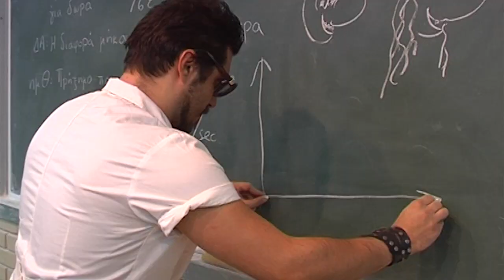INTRO HEROPAIDES 2014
4η ΧΡΟΝΙΑ HERO-ΠΑΙΔΕΣ
ΝΕΟ ΛΟΓΚΟ-ΝΕΟ ΠΑΝΕΛ-ΝΕΑ ΠΡΟΣΩΠΑ-ΝΕΕΣ ΕΝΟΤΗΤΕΣ
ΤΟ ΚΑΡΑΒΙ ΞΕΚΙΝΑ..
ΕΣΥ ΘΑ ΜΕΙΝΕΙΣ ΣΤΗ ΠΡΟΒΛΗΤΑ;...
Η εκπομπή αναμεταδίδεται απο τα εξής τοπικά κανάλια:

High TV (Αττική)
TvThessaloniki (Θεσσαλονίκη, Κατερίνη, Νάουσσα, Κιλκίς, Γιαννιτσά)
XTV (Χαλκιδική)
TRM (Γρεβενά, Κοζάνη)
ΕΝΑ Channel (Καβάλα, Δράμα)
TV Ροδόπη (Ξάνθη, Κομοτηνή, Αλεξανδρούπολη)
Νtv (Σέρρες)
Art-TV (Γιάννενα-Ηγουμενίτσα-Αρτα-Πρέβεζα)
ORT Channel (Πύργος, Αμαλιάδα, Ολυμπία)
NTV (Ναύπακτος, Μεσολόγγι, Αγρίνιο, Ιτέα, Άμφισσα)
Achaia Channel (Πάτρα, Αίγιο)
ΑιγαίοTV (Δωδεκάνησα)
ΣύροςTV (Κυκλάδες)
ΙΟΝΙΑΝ TV ( Ν.Ιονίου)
Best TV ( Καλαμάτα)
DR Channel(Σπάρτη, Καλαμάτα, Άργος, Ναύπλιο, Τρίπολη, Κόρινθος)
New greek TV (NEW YORK CABLE TV)